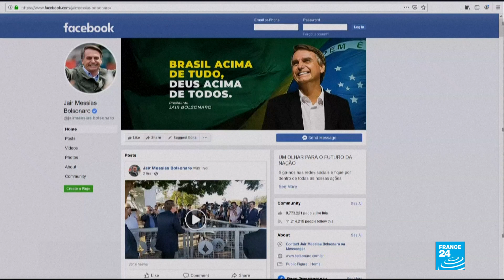Brazil: Bolsonaro willing to accept foreign aid for Amazon fires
Brazil’s President Jair Bolsonaro is open to accept foreign aid for fighting fires devastating the Amazon rainforest, but only if the country controls the funds, his spokesman said Tuesday.